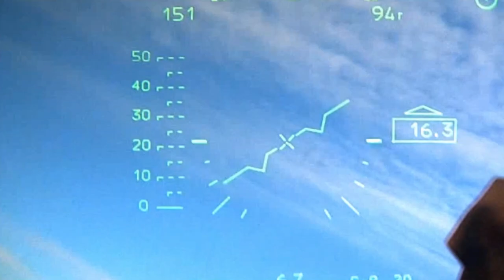Russia military changes it's tactics of KA-52 being shot down in Ukraine, Ukraine VS Russia News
Russian Military Changes Tactics To Prevent Its Ka-52 Alligators From Being ‘Chopped Off’ In Ukraine War, Ukraine Russia Military Video News

The Russian Aerospace Forces have modified their combat tactic in response to losing multiple attack helicopters, including the Kamov Ka-52, in the ongoing Ukraine war. Russia has lost almost 287 helicopters, and Ukrainian air defenses have reportedly obliterated one-eighth of the Russian combat chopper fleet.

This footage was released by the Russian Ministry of Defence (MoD)
Ukraine News. Video not independently verified